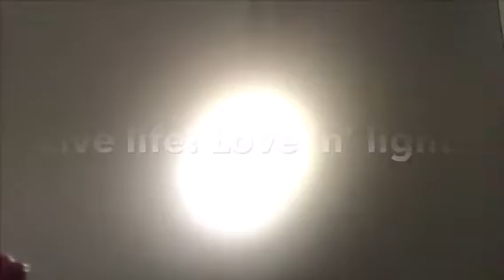Pushpānjali - dhirah are you August 24 born?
Celebrating Pushpānjali. dhirah - a visual recitation. August 24 born? Fundamentally you are very intelligent! Congratulations!